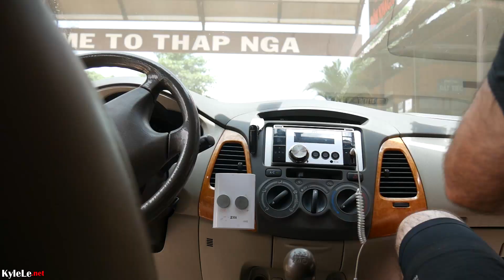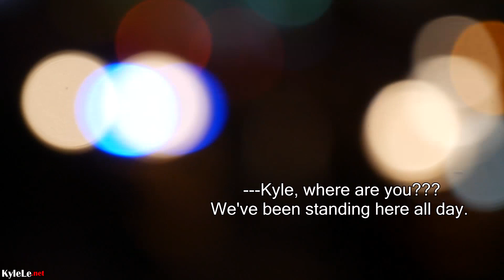Vietnamese in his previous Life? American Man Speaks GREAT VIET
There is no doubt that Dean loves Vietnam. He goes back every summer and I was fortunate enough to spend time with him and his family again. Be sure to check out other Russo videos

About Me: I'm Kyle Le and I used to live, travel, and eat in Vietnam and many Asian countries. I'm passionate about making videos and sharing modern Asia to the world. I've traveled everywhere in Vietnam, from Hanoi to Saigon - Far North, Central Highlands, Islands, and Deep Mekong Delta - I've visited there. In addition to 15+ countries from Indonesia to Thailand to Singapore, you'll find all of my food, tourist attractions, and daily life experiences discovering my roots in the motherland on this amazing journey right on this channel.

Audio from a Shure VP38F and Rode Link